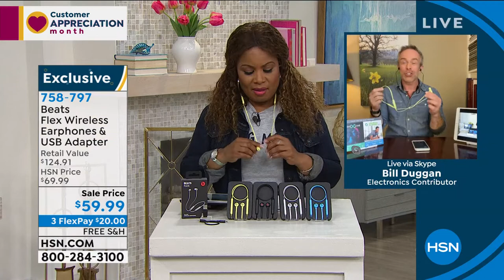Beats Flex Wireless Earphones USB Adapter with Voucher...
Beats Flex Wireless Earphones   USB Adapter with Voucher Services
In your ears or around your neck, Beats Flex are as versatile as the life you lead. Whether youre listening to music, taking calls or scrolling your social feed, youll always be ready for whats next. The FlexForm cable provides allday comfort with durable construction while four eartip options offer a personalized fit. And when youre not wearing them, the magnetic earbuds keep Beats Flex tanglefree as they easily coil up into your pocket or purse.

    Beats Flex wireless earphones
    USBC charging cable
    4 Pairs of eartips (different sizes)
    Quickstart guide

    LiveXLive and Workout Trainer Pro+ voucher
    USBC to USBA adapter
    Manufacturer's 1year limited warranty (adapter)